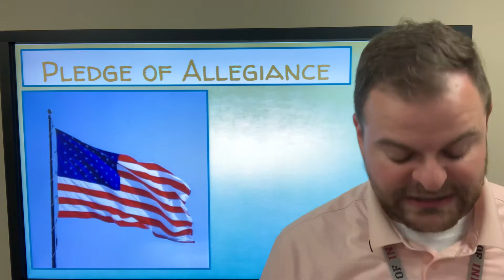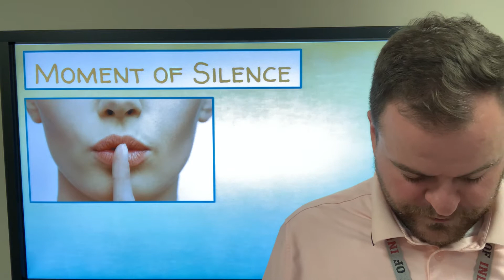WVES Announcements for August 16, 2021